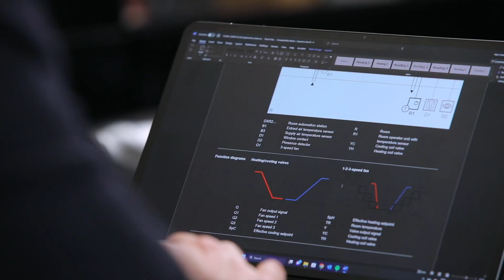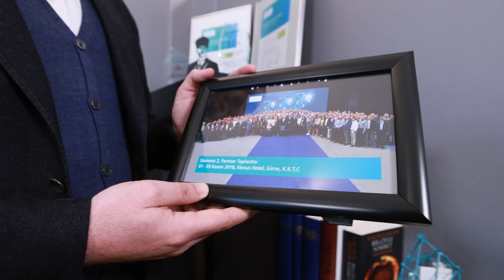Siemens Türkiye & SCS Otomasyon